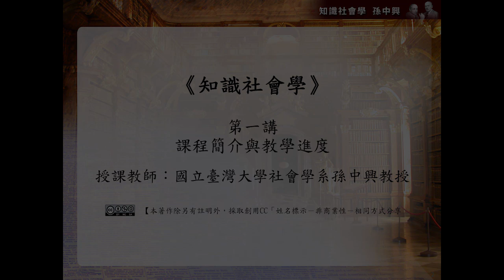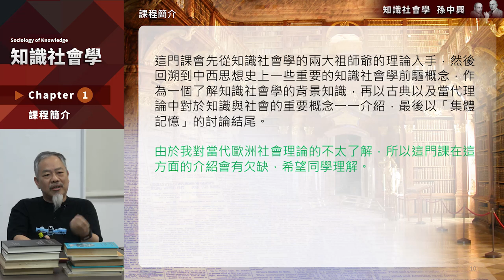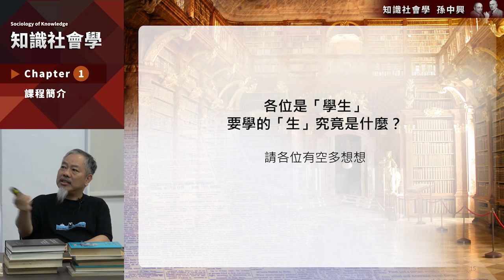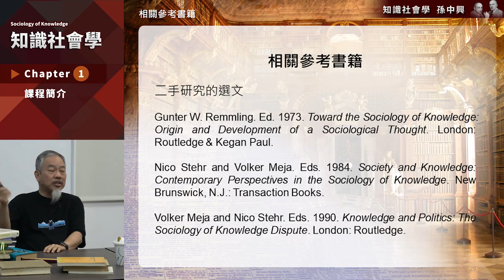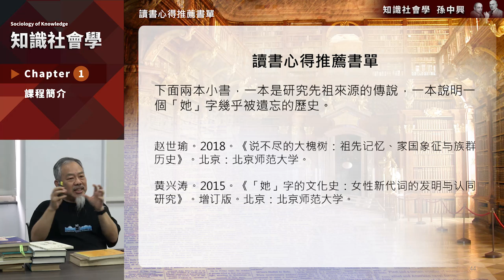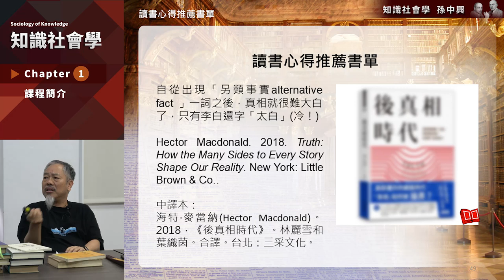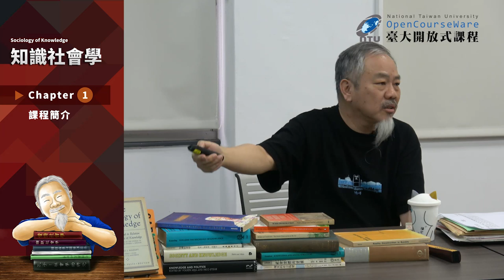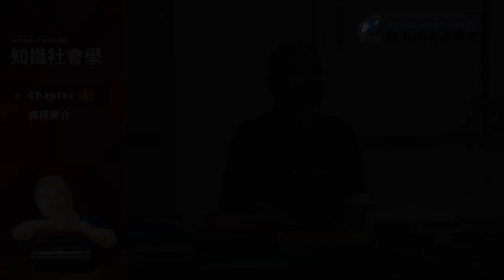知識社會學 01. 課程簡介與教學進度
課程名稱：知識社會學